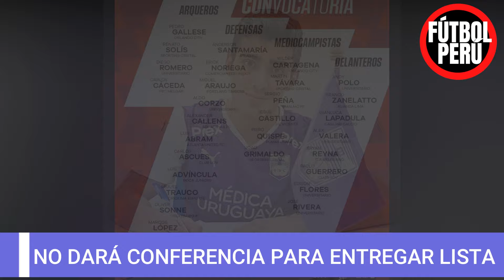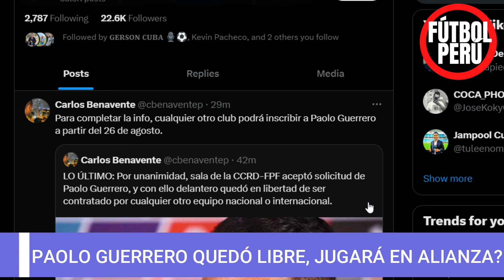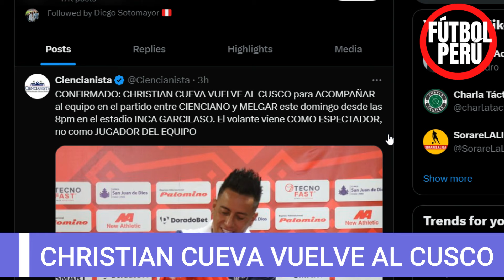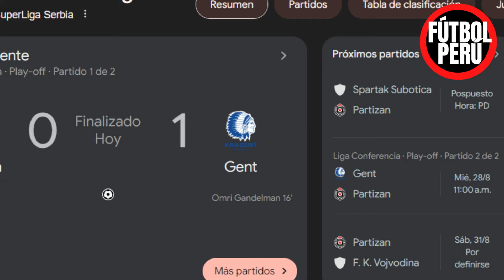3 JUGADORES CONVOCADOS POR FOSSATI A LA SELECCION PERUANA, PAOLO GUERRERO, CHRISTIAN CUEVA CIENCIANO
3 JUGADORES CONVOCADOS POR FOSSATI A LA SELECCION PERUANA, PAOLO GUERRERO, CHRISTIAN CUEVA CIENCIANO